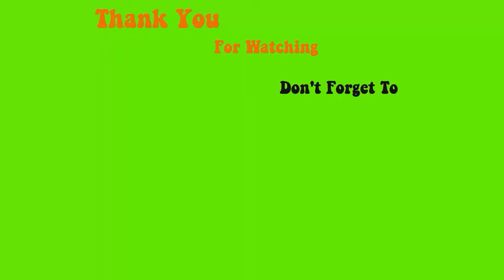Chia sẻ cho ace làm White Tip đơn giản làm cho thành Oval